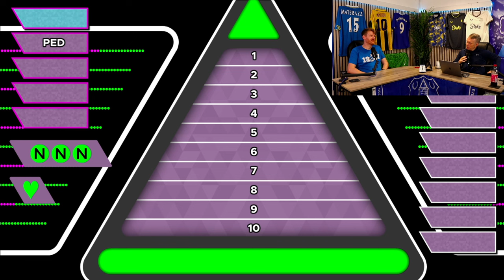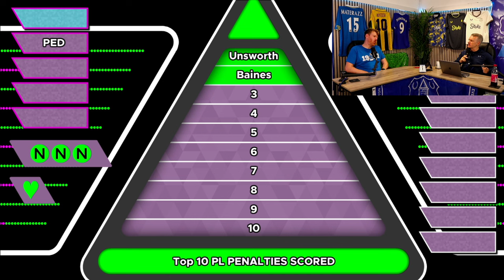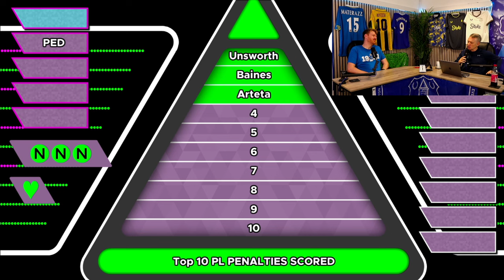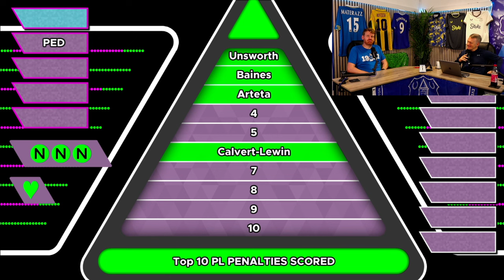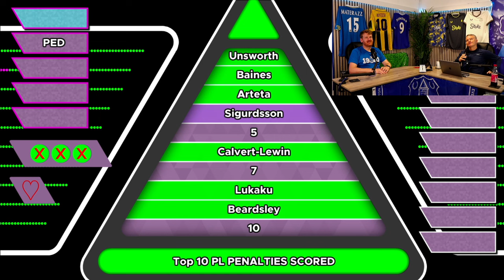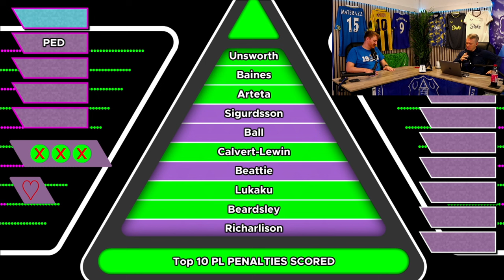Can PED Name Everton's Highest Penalty Scorers? | Toffee Tenable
SOCIAL